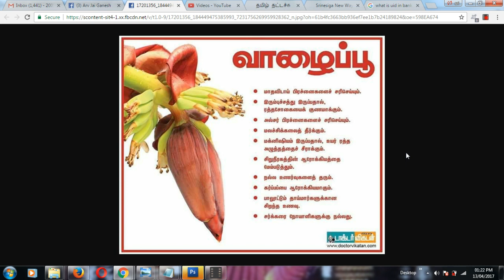படித்ததில் பிடித்தது வாழைப்பூ சாப்பிடுவதால் பெறும் நன்மைகள் Apr 13, 2017 1:22 PM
Online Jothidam and Medical Consultation available. You go here for online consultation purpose